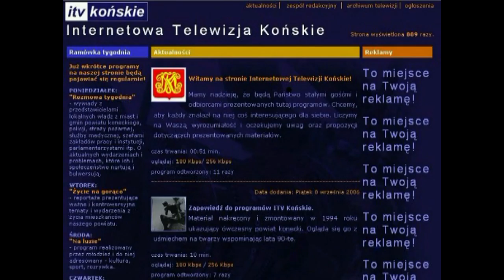Życie na gorąco wyd.17/2011, Kto zapłaci za przyłącza? cz.4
Rozmowa z burmistrzem Końskich M. Cichockim